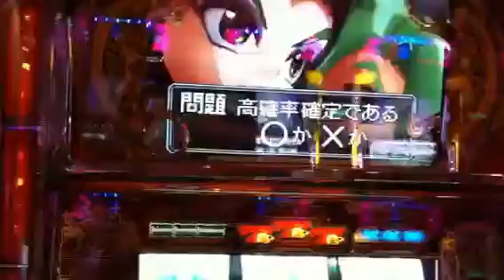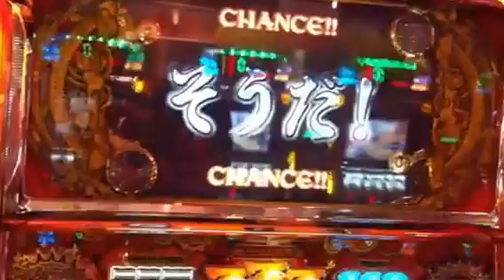【スロ神降臨】 超レアな難問クイズ!! パチスロ秘宝伝 太陽を求める者達pv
スロット パチスロ　秘宝伝～太陽を求める者達～

☆秘宝伝～封じられた女神～　伝説モード　高確率　上乗せART
☆押忍!番長2　絶頂RUSH　天国モード　漢気ループ
その2つの遺伝子が起こす化学反応　進化×継承

登場人物・・・クレア　ロック　コレット　アキ
リリィ＆ヒルダ（ザック第三帝国）　ハルト＆マーヤ（ミサイル団）

元祖　秘宝RUSH→上乗せ特化ART
第二の高確率　BONUS BATTLE→ボーナス高確率
絶頂RUSH越え!?　秘宝RUSH DYNAMITE(ダイナマイト)上乗せ特化ART×ボーナス高確率
超伝説ループ　まさか!?超鉄板!!　ピラミッドチャンスはピラミッド揃い確率30倍!!

パチスロ　スロット　パチンコ　ギャンブラー必見!!　((╬ಠิ益ಠิ))
フリーズ、プレミア演出、神動画、エピソード演出、実践、ラッシュ、激アツ衝撃の瞬間!!ｷﾀ━(ﾟ∀ﾟ)━!
スペック攻略解析実践動画を定期的に配信しておりマス♪　(つ∀-)
他にも万枚OVER動画をご紹介☆この動画をご覧の皆様からのコメント、評価お願いしマス☆ ( ´∀｀)bｸﾞｯ!

Thanks XD

◎必勝!! 操作カンタンスロッターにオススメの「子役カウンター」プレミアム
【下記よりお買い求め可能 一部完売　お早目に】

※悪用厳禁　盗撮、痴漢は犯罪です

■肉食系男子必見!! まさに強欲ボーナス!! 男ならガッツリ飲み会に用意してビックリさせよう